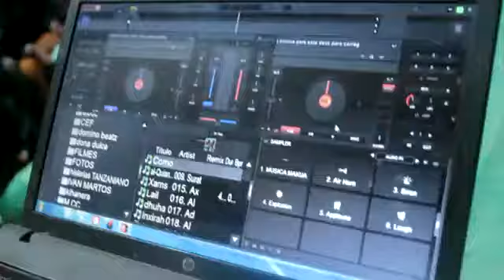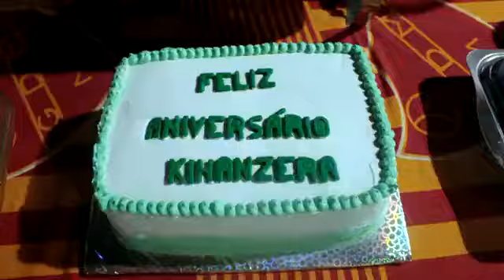Mr AMA ft Dj Manha Aniversario Official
Artista :
Titulo:
Promotor : Mini Clip World Filmes
Editor:  Dj Wiyaya Foreva